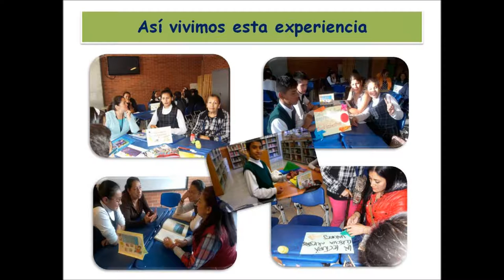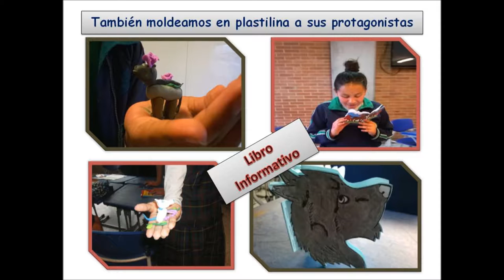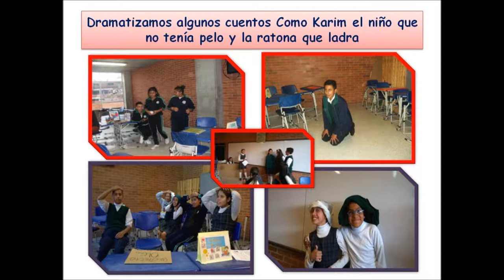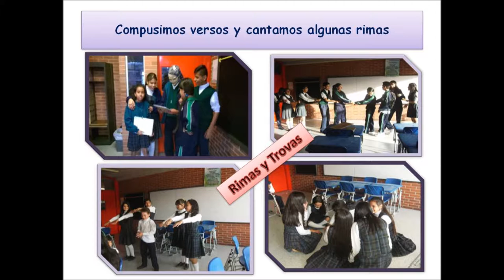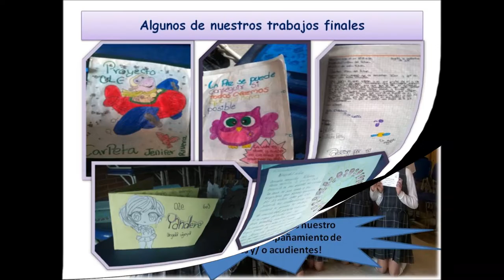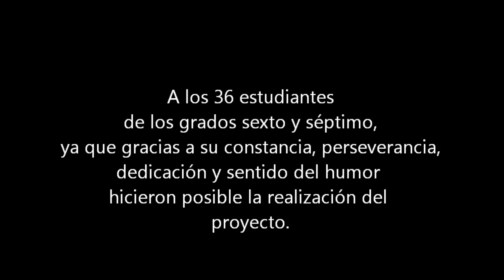Mi película OLE COLEGIO FRANCISCO DE PAULA SANTANDER